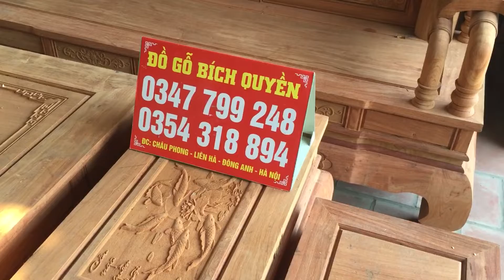Bộ Tần Thủy hoàng Cột 14 Gỗ Hương Đá Cực VIP Giá Cực Rẻ chỉ 65 triệu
Bộ bàn ghế tần thuỷ hoàng cột 14 VIP gỗ hương đá

- Thông Tin Sản Phẩm :
+ Chất Liệu : Gỗ hương đá
- Hàng chọn vân đẹp , cột 14 chân 14 khuân tranh 4 ván 2 yếm 3 phân cực dày.cột liền
- Bộ bàn ghế Gồm 6 món :
+ 01 bàn
+ 02 ghế
+ 01 đoản
+ 01 bàn nhỏ
+ 01 đôn ngồi
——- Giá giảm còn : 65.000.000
- khi mua hàng tặng ngay kính bàn , kính đôn + khay trà gỗ hương đỏ !
+ miễn phí vận chuyển bán kính 50km

ĐỒ GỖ BÍCH QUYỀN
Địa chỉ cơ sở sản xuất – cửa hàng: Ngõ bắc, Châu Phong – Liên Hà – Đông Anh – Hà Nội ,
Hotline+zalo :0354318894